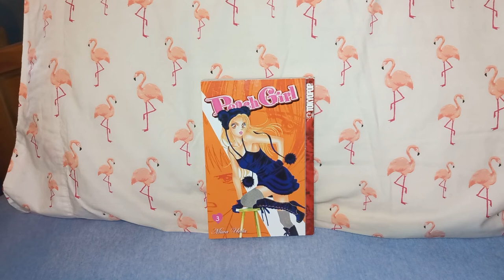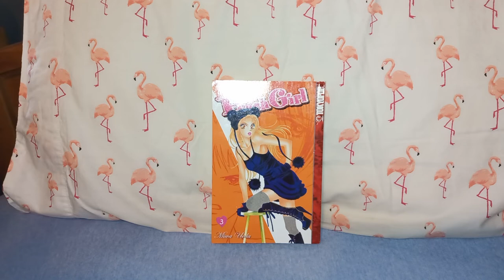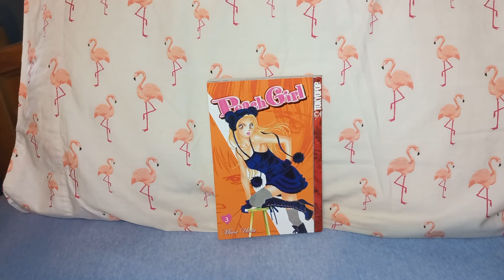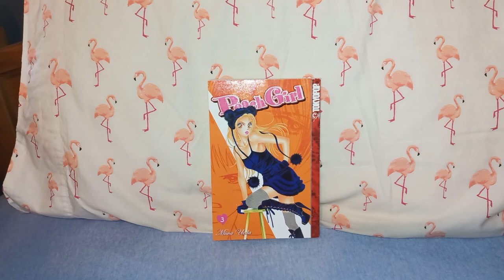Manga Review: Peach Girl